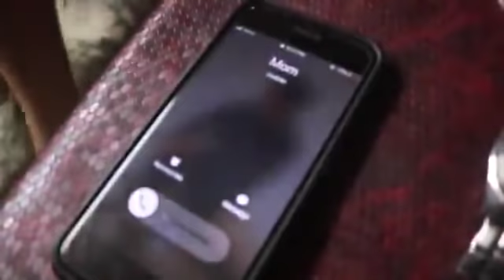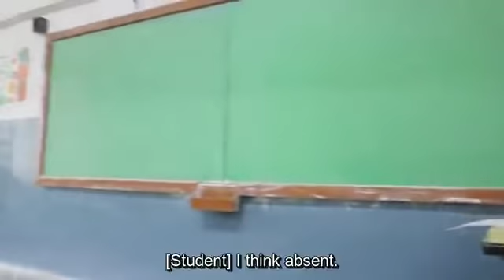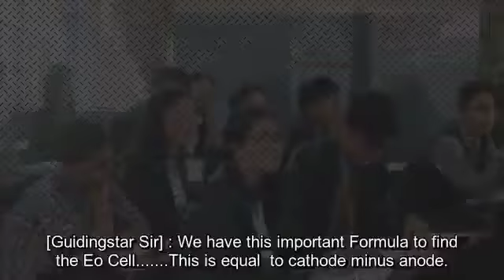A Day In the Life of an EDMUNDIAN. A video by St. Edmunds HS school. Directed by Sidd Chhetri.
Just a small school project. :)